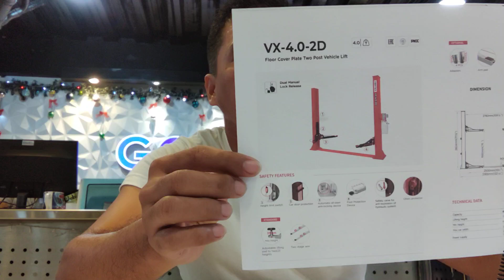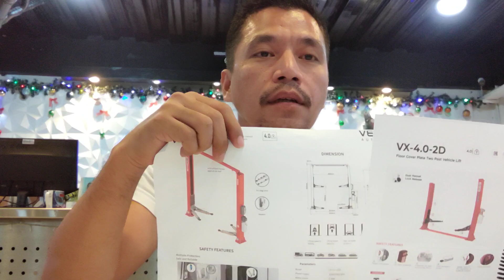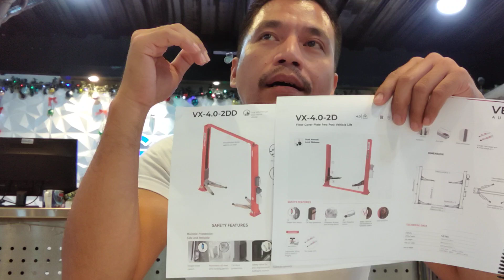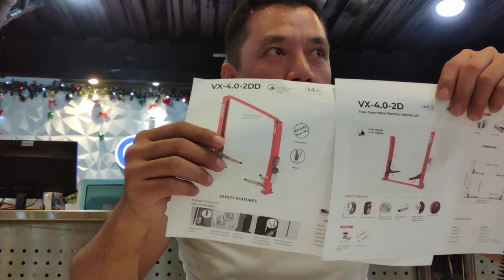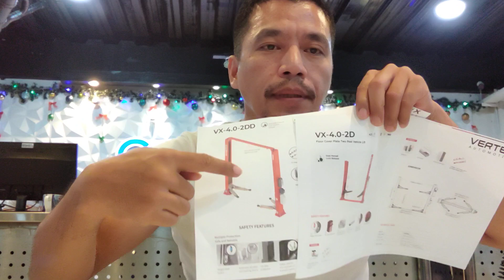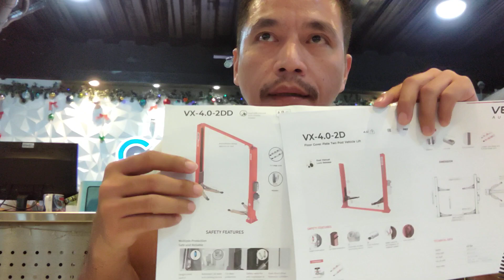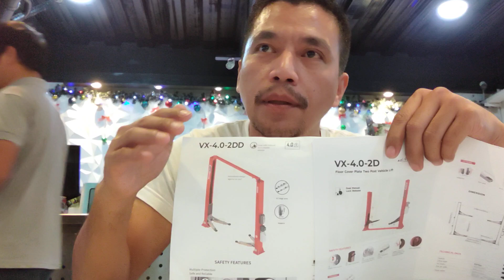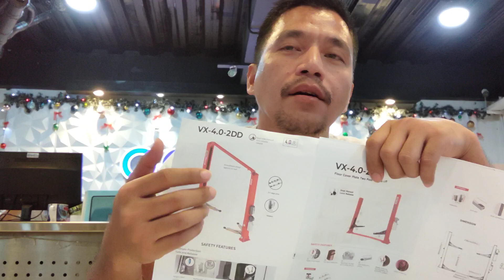A short explanation on our 2 types of 4tons 2post lifter. Vertex VX-4.0-2D / Vertex VX-4.0-2DD